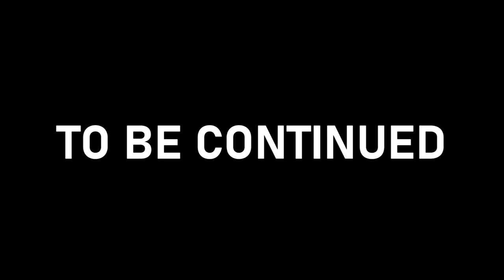-AMPHIBIA BACK TOGETHER- (MARATON) EP 34-41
Goodness! A long marathon for you all! Much love and keep groovy
-Lily

hey hey! Welcome to the channel! My name is Lily a VA from the southern USA!
OG ARTIST!!